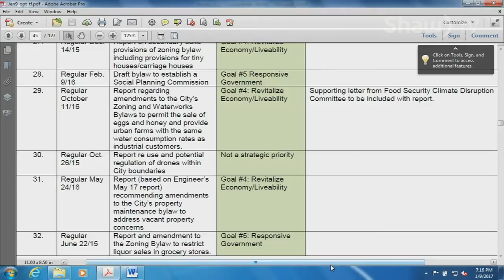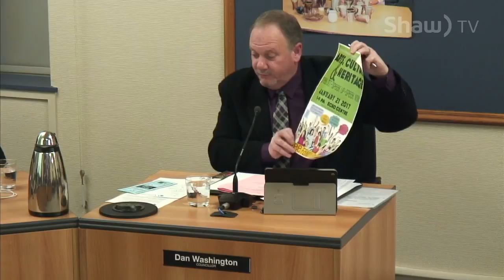City of Port Alberni - Jan 9/17 - Regular Council Meeting - 7PM